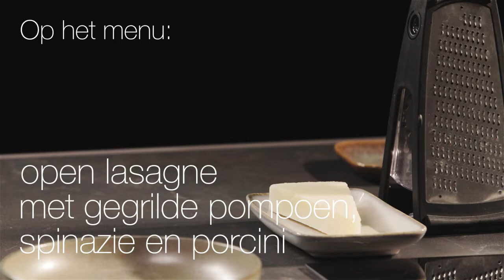Novy Studio Cloud: Steel de show met deze open lasagne met pompoen en spinazie BENL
Novy Studio Cloud: Steel de show met deze open lasagne met pompoen en spinazie.

Deze klassieker met een twist overtuigt iedereen.

Ongewoon eenvoudig én bijster verfijnd. Dat kan je zowel van deze open lasagne zeggen als van de keuken waarin hij bereid is: met Cloud Black én een inductiekookplaat van Novy met InTouch functie. Dankzij de InTouch functie verloopt de communicatie tussen de kookplaat en de dampkap vlekkeloos. Door de warmhoudfunctie houd je jouw pompoenpuree warm terwijl de spinazie aangestoofd wordt. Tijd om te serveren? Dan pas je de belichting zo aan dat Cloud Black een aangenaam sfeerlicht uitstraalt op de achtergrond.